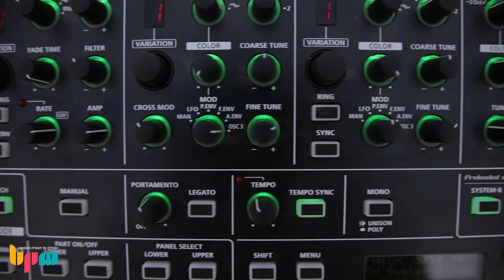ג'אם הסינתיסייזרים הגדול של מכללת BPM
ב-16.8.17 מכללת BPM הקדישה ערב לנפלאות כלי הנגינה המודרני והמופלא, הלא הוא הסינת'יסייזר. במהלך הערב, חברי קהילת BPM זכו לנגן על מבחר מרהיב של סינת'יסייזרים בחסות חלילית וקילומבו, יחד עם הופעת לייב של Choke (עדי רותם) והרצאה מרתקת על היסטוריית הסינת'יסייזרים עם עמית מגן, מרצה לסאונד והפקה במכללה.

צפו בסרטון הסיכום בו תוכלו לקבל הצצה לג'אם הסינת'ים המטורף שהתקיים על גג מכללת BPM!

לפרטים על קורס סינתזה במכללת BPM היכנסו לאתר או חייגו: 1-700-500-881